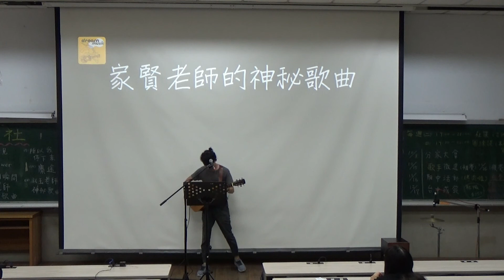中國醫弦情吉他社-家賢老師神秘歌曲 一萬次悲傷(cover)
V G 家賢老師